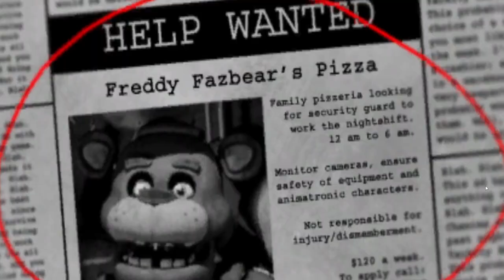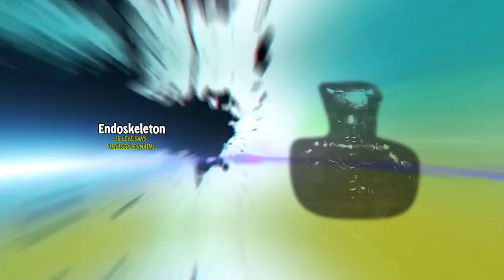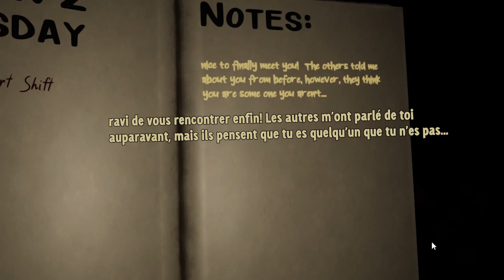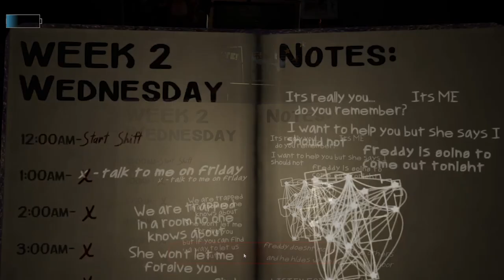CE REMAKE DE FNAF 1 EST GENIAL! || Five Nights at Freddy's ReWritten Part 1 Nuits 1/2 & 3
Ohlala c'est la 100ème vidéo sur la chaine!!
Pour la peine aujourd'hui on se fait un remake de FNAF 1 qui est vraiment pas mal